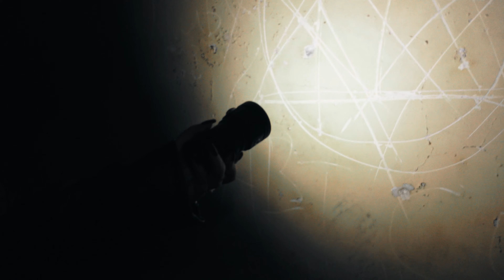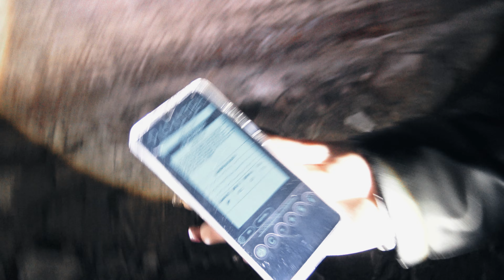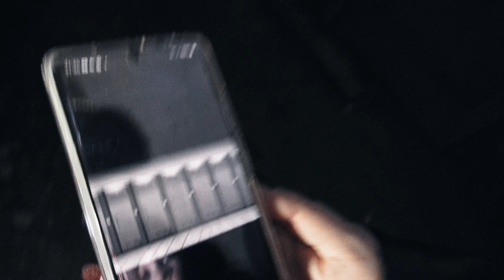This Haunted House is Cursed by an Evil Witch! - Real Paranormal Activity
We have visited this Haunted House many times in the past and encountered much Paranormal Activity. We have no doubt that this House is Haunted and believe that something very Dark happened inside its walls